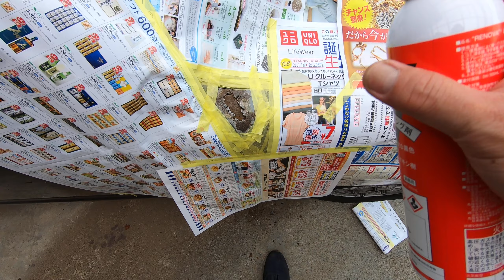レノバスプレー（サビ転換コーティング剤）を使ってみる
お友達に薦められて買ってみました。吹くのは簡単